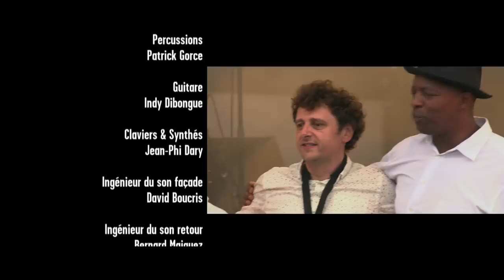TONY ALLEN REVIEW LIVE @ LES VIEILLES CHARRUES 2015